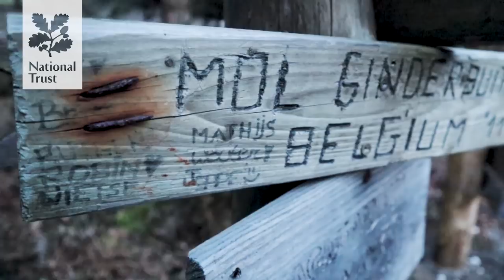Working at Brownsea Island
We caught up with Emma Godden, Assistant Outdoor Centre Manager for Brownsea Island, to talk about her work and inspiring future generations to love nature and conservation.